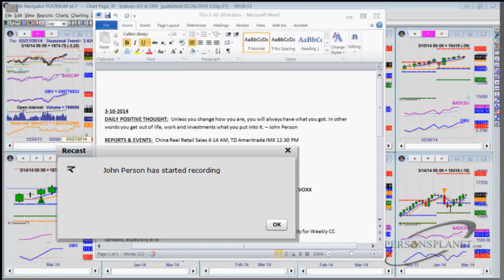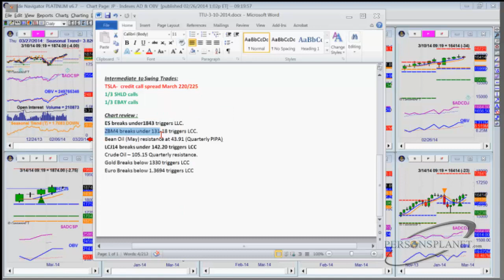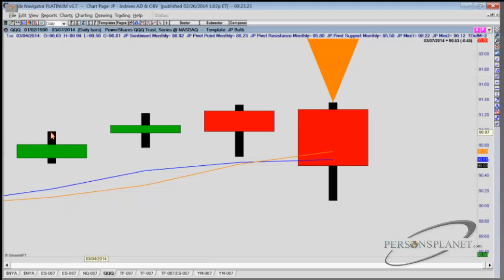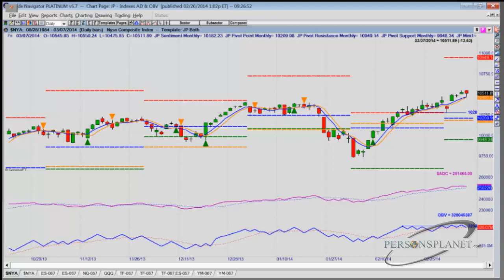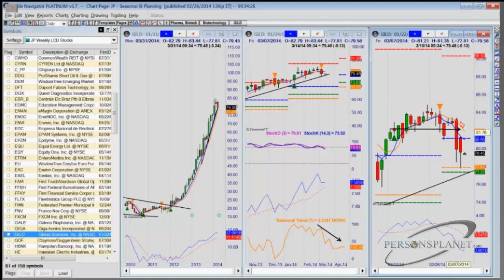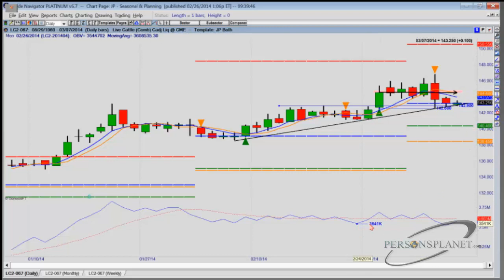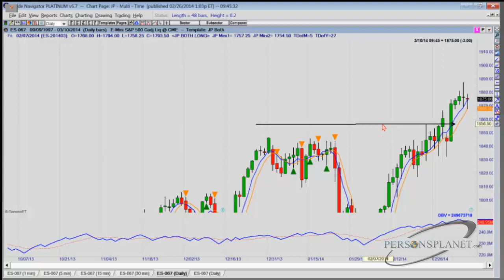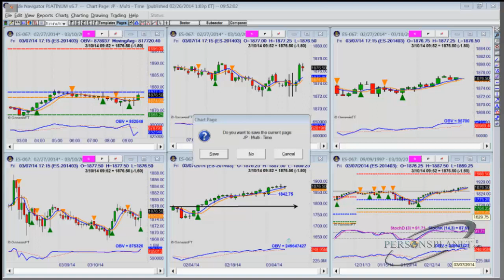John Persons Markteinschätzung für die Woche 10.-14.03.2014